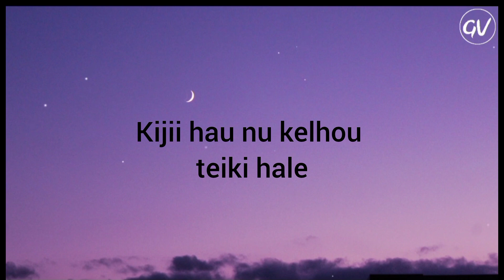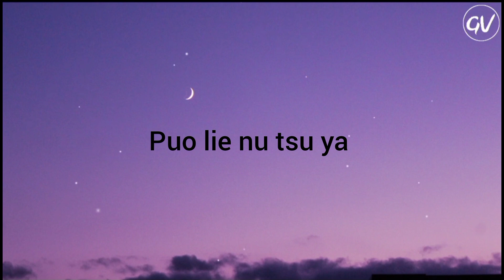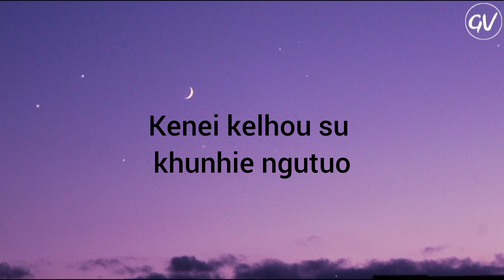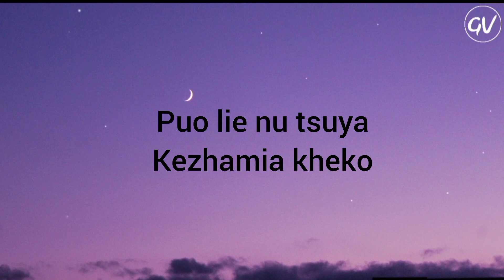Kenei Ketho Kelhou Karaoke🎶/Vikuyole tase